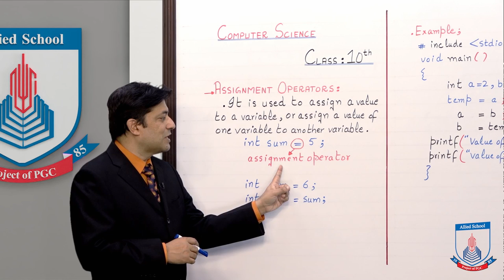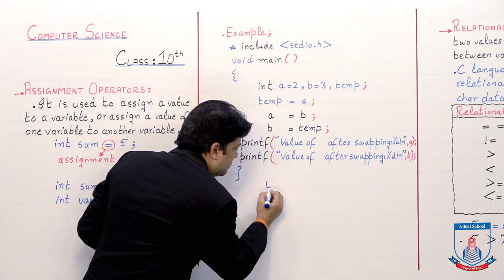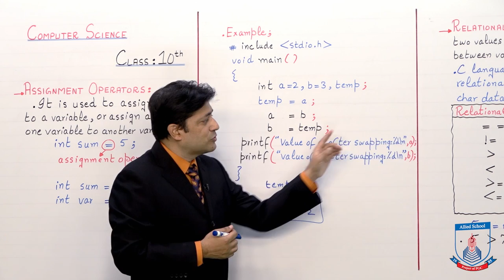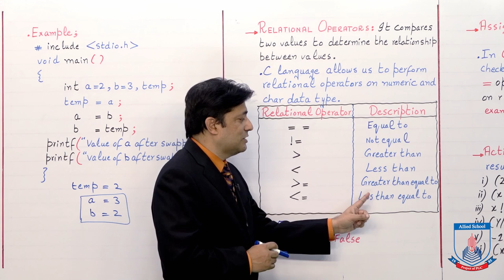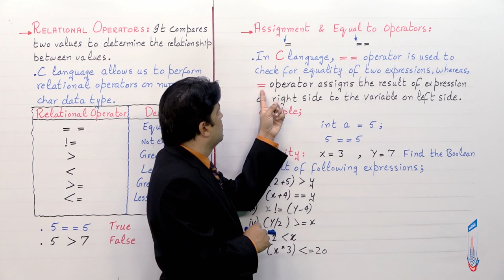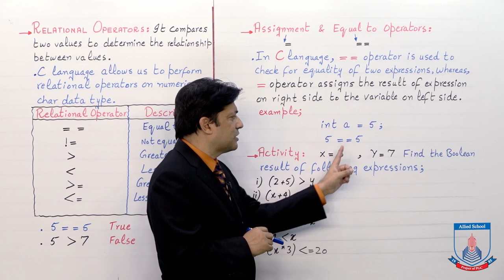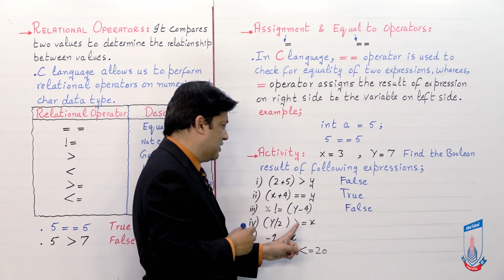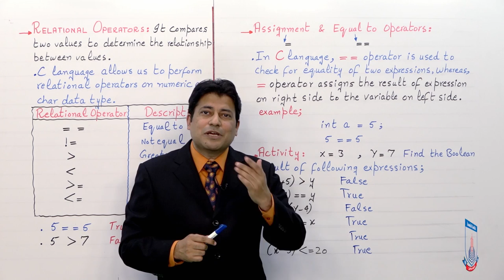Class 10 - Computer Studies - Chapter 2 - Lecture 4 - Assignment & Relational - Allied Schools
This lecture is about assignment and relational operators used in C language.